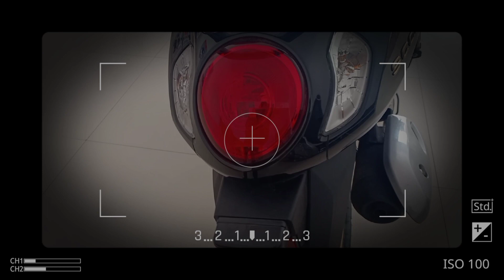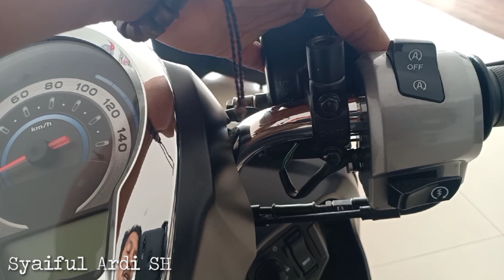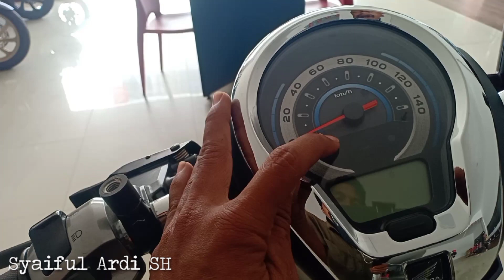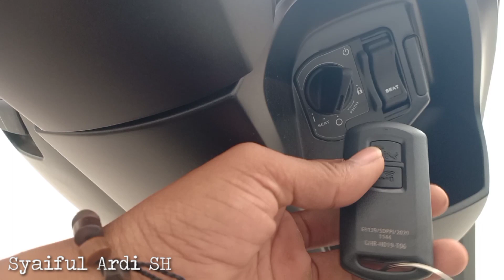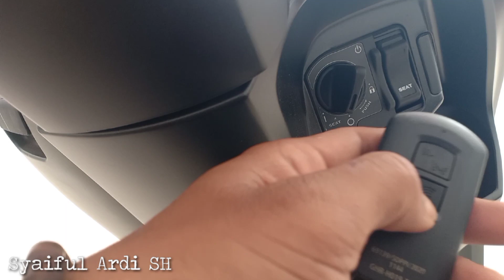ALL NEW HONDA SCOOPY FRESTIGE BLACK GOLD 2021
All New Scoopy Frestige 2021 aksesoris Type TerMahal
Reding nya Enak Banget lincah Gesit irit Gak bikin Pegel
Cocok Banget untuk perjalanan Jauh Scooter Metik
Retro Unik Di kelas nya & Fitur" nya Canggih

Untuk Area Kotawaringin barat pangkalan Bun Dan Sekitarnya
Ayoo Buruan Honda Lover ❤️
Datang Kedeler CV, SUP PangkalanBun
Kalimantan tengah atau bisa Menghubungi WhatsApp
saya Saiful ardi, Honda Cari aman..

like Komen dan Shere Agar Channel ini Makin
Berkembang lagi, semangat lagi buat Konten